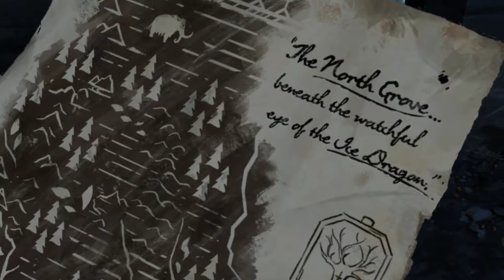TTG Game of Thrones Episode 4 Sons of Winter [1/4]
Game of Thrones: A Telltale Games Series ?is an episodic video game based on the HBO television series, released in 2014 and consists of six episodes. It is being developed in conjunction with HBO by Telltale Games, developers of the critically praised video game spinoffs for The Walking Dead and The Wolf Among Us. The game was announced on Twitter on December 8, 2013. The game was released on December 2, 2014 for PC/Mac and PlayStation 4, on December 3rd for Xbox One and Xbox 360, on December 4th for iOS, and on December 9th for PlayStation 3. Each episode costs $4.99 (£3.99) or $24.99 (£19.99) for the season pass.

Telltale founder and CEO Dan Connors said in an interview at VGX 2013:

"We're just really getting into it right now and thinking about the right characters, and who has the most at stake, and who has the most to do, and who has the biggest impact on the world … ‘Cause, you know, we're so much about consequence, and “Game of Thrones” is so much about big consequence."

Game of Thrones: A Telltale Games Series will follow the story of House Forrester, from Ironrath, a house loyal to the Starks of Winterfell. It will take place from the end of season three to the start of season five. There will be five playable characters, all of them being members of the House Forrester. The game will include several locations, such as King's Landing, The Wall, Essos, and of course, Ironrath itself, and also includes some known characters, such as Cersei Lannister, Tyrion Lannister, Margaery Tyrell and Ramsay Bolton.

You will take on the role of different members of the Forrester household, and determine their fate through the choices you make; your actions and decisions will change the story around you.